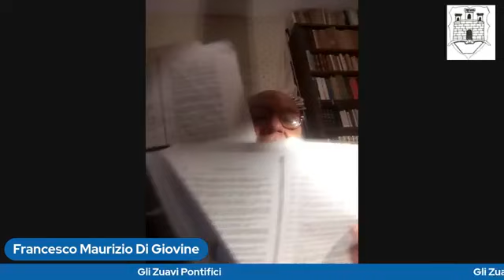Gli zuavi pontifici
conferenza storica